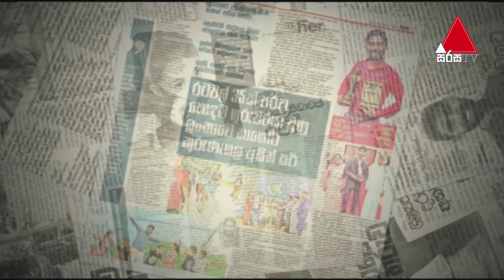Jeevithayata Idadenna (ජීවිතයට ඉඩදෙන්න) | Dinana Jeevitha | Asith Muthukumara | Sirasa TV